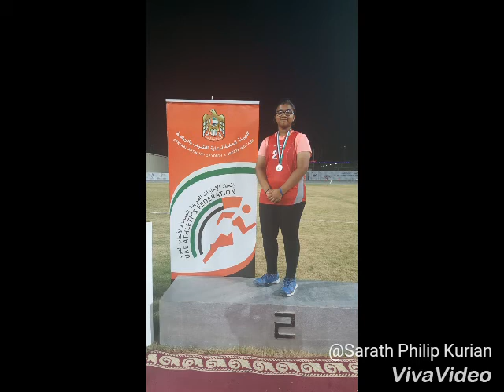UAE ATHLETIC FEDERATION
Stephanie Sarath got silver medal in shot put category